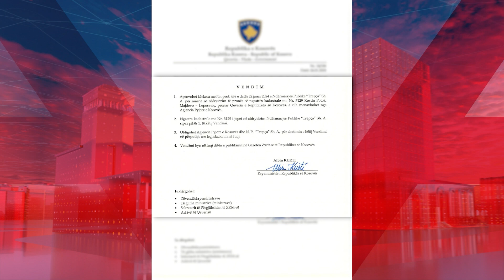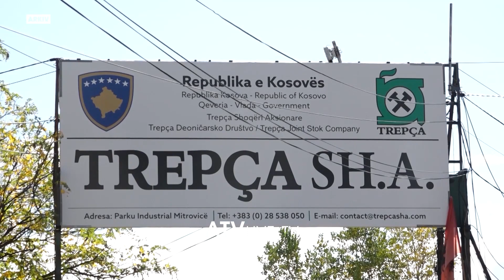“Trepça” eksploaton në tokë private, i ndërpritet puna